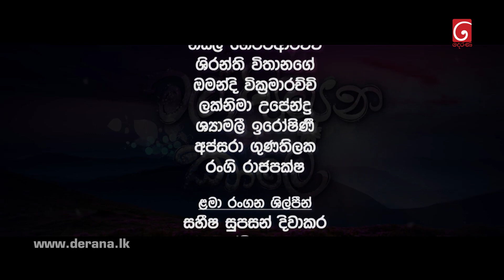Mal Pipena Kale | Episode 250 19th September 2022